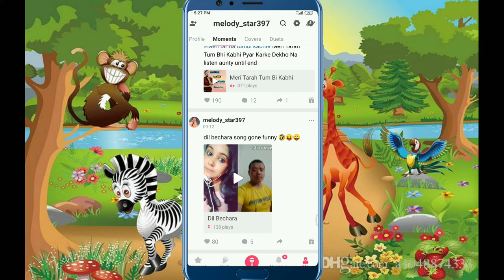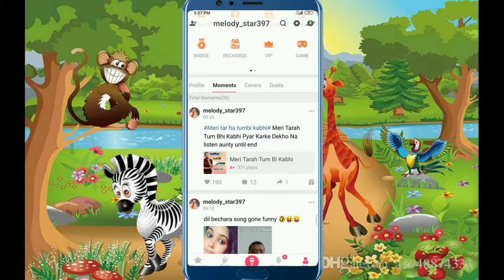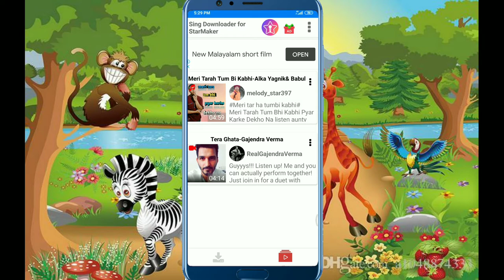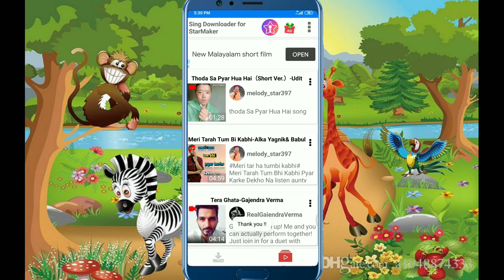How to download starmaker aap song[कैसे डाउनलोड करें स्टारमेकर aap से अपना गाए हुए गाना]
Hi guys I m chedu Ngoimu and I m from arunachal pardesh nortEast India 🇮🇳

 Toh doston aaj ki iss video mein  maine yea shikha aaplog kaise starmaker aap se aapna gaayen huyee gaana download kar sagte hoo

How to make png picture..

Music dedicate to NCR

Tricks:jerico island